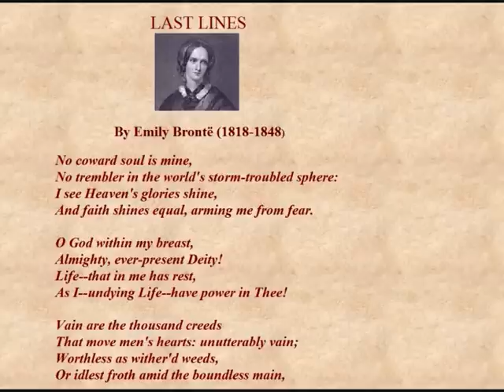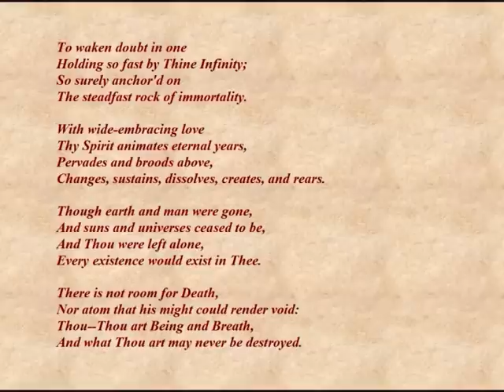Emily Bronte - Poem: 'Last Lines', (No coward soul is mine) read by Emma Fielding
"Last Lines" is not the actual title of the poem. In fact it has no title at all and is therefore  in anthologies sometimes given the first line (No coward soul is mine) as the title. 'Last Lines' is probably inspired by what Charlotte Brontë notes, referring to this poem: "The following are the *last lines* my sister Emily ever wrote."
The poem is dated January 2, 1846.
Emily Dickinson thought so highly of Emily Brontë's poetry that she chose "No coward soul" to be read at her funeral.

I also note some discrepancies in the text as recited by Emma Fielding.
In the seventh stanza, first line, I read "though earth and man were gone", whereas miss Fielding reads 'moon' i.s.o. 'man. In the last stanza, third line, she replaces the first 'thou' by 'since'. Carelesness?